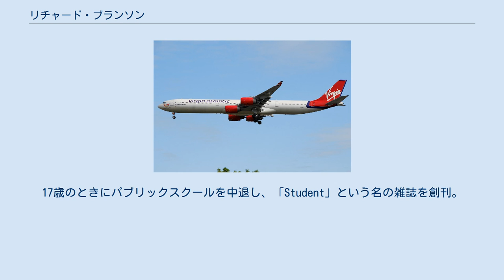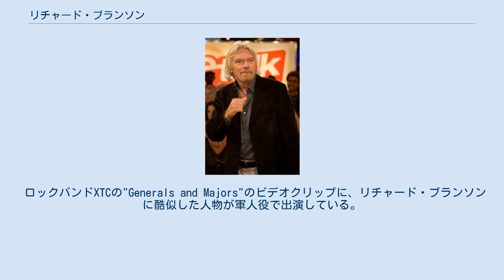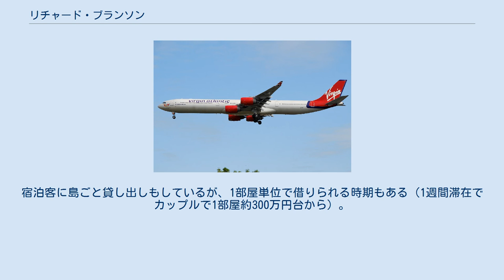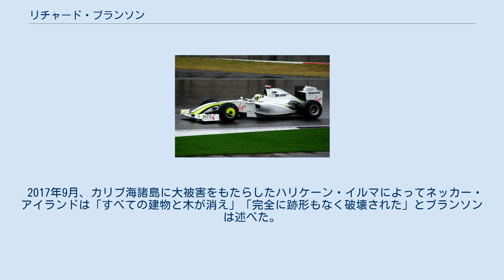リチャード・ブランソン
サー・リチャード・チャールズ・ニコラス・ブランソン（Sir Richard Charles Nicholas Branson, 1950年7月18日 - ）は、イギリスの実業家。
コングロマリット、ヴァージン・グループの創設者で会長を務める。
 1950年に、ロンドン郊外のサリー、シャムリー・グリーンのアッパーミドル（中流の上）の家庭に生まれた。
父親は法廷弁護士で母親は元スチュワーデス、祖父はサーの称号を持ち、高等法院の裁判官で枢密院のメンバーだった。
幼い頃はディスレクシアに悩まされていたことを公言している。
17歳のときにパブリックスクールを中退し、「Student」という名の雑誌を創刊。
 その後、趣味で始めた中古レコードの通信販売で成功を収める。
1973年にはレコードレーベル「ヴァージン・レコード」を立ち上げ、セックス・ピストルズやカルチャー・クラブ、マイク・オールドフィールドなどの人気ミュージシャンが所属するイギリスを代表するレコードレーベルの1つへと成長させた。
 後に「ヴァージン・レコード」をEMIに売却したが、「V2レコード」を新たに立ち上げ、ロンドンや東京を始めとする世界各国で音楽ショップ「ヴァージン・メガストア」を展開するなど、音楽産業は同グループの中核に位置づけられている。
 ヴァージン・アトランティック航空 1984年にヴァージン・アトランティック航空を設立。
ボーイング747-200のリース機を1機購入し、ロンドン（ガトウィック）- ニューヨーク（ニューアーク）間に就航させる。
その後次第に規模を拡大し、1988年には東京（成田空港）路線にも就航した（2015年2月1日に撤退）。
 世界初のエコノミークラスへのシート内蔵テレビの導入や機内でのマッサージサービス、完全に背もたれが倒れるビジネスクラスの導入や超大型機エアバスA380の導入など、斬新なサービスを次々と導入する身軽さを売り物にし大成功を収め、現在はボーイング747-400やエアバスA340などの最新鋭機材を数十機導入し、香港、シドニー、ロサンゼルスなど世界中の主要都市に就航するまでに成長した。
 その後もヨーロッパ圏内の格安航空会社ヴァージン・エキスプレスやオーストラリアの格安航空会社であるヴァージン・ブルー、さらにナイジェリア最大の航空会社であるヴァージン・ナイジェリアやアメリカに格安航空会社のヴァージン・アメリカを設立する。
また航空連合という形での航空業界再編には反対の立場を取るなど、航空業界の風雲児として注目を集め続ける。
 ブラウンGP 音楽産業や航空産業での成功を元に、ヨーロッパ圏内の携帯電話事業への参入や、「ヴァージン・コーラ」などの飲料水事業、「ヴァージン・シネマズ」ブランドで全世界に展開する映画館、イギリス国鉄民営化時にヴァージン・トレインズやヴァージン・クロスカントリーを設立して参入した鉄道事業、金融事業などへ次々と参入した。
 中には失敗して早期に撤退するものもあったものの、いくつかの事業では業界の慣習を破った新機軸を打ち出すことにより一定の成功を収めており、現在グループ全体で22カ国、25,000人の従業員を擁する規模にまで成長した。
 2004年には「ヴァージン・ギャラクティック」を立ち上げ、宇宙旅行事業にも参入を開始した。
2007年-2008年には経営危機に陥った「ノーザン・ロック銀行」の買収に名乗りを上げて話題を呼んだ。
 また、2005年に日本人ドライバーの佐藤琢磨のスポンサーとなったことを皮切りに、フォーミュラ1へのスポンサーを開始し、2009年には、イギリスに本拠を置く「ブラウンGP」へスポンサーとして参加した。
2010年については、新規参戦予定のマノー・グランプリへ出資し、チーム名を「ヴァージン・レーシング」と変更してF1への関わりを強化する。
 F1の2010年シーズン開始前、同じく航空会社であるエアアジアをもつトニー・フェルナンデス（ロータス・レーシング）に、コンストラクターズランキングで負けたほうが勝ったチーム側の航空会社のスチュワーデスの制服を着るとの賭けを提案した。
結局この賭けはブランソンの負けとなり、フェルナンデスから制服が支給された。
2013年5月12日にパース発クアラルンプール行きの便に搭乗、支給された制服を着て女装し、客室乗務員として勤務した。
 2...